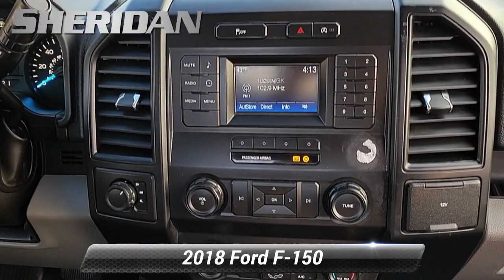Used 2018 Ford F-150 XL, Wilmington, DE T23006A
Sheridan Ford

CARFAX One-Owner. Clean CARFAX.*br**br*2018 Ford F-150 XL 4WD. Oxford White*br**br*Our showrooms are open no appointment necessary. We will also bring a sanitized vehicle to your home or office for you to test drive if you prefer.*br**br*4WD 6-Speed Automatic Electronic 3.3L V6*br**br**br*KBB Fair Market Range High: $23428*br*Awards:*br*  * 2018 KBB.com 10 Most Awarded Brands   * 2018 KBB.com Brand Image Awards*br*Sheridan Ford is the home of the lifetime oil change club! Ask your salesperson how you can join and get oil changes for the life of you owning your vehicle!

[RLVID:5695:a39a69aa09e4762b:ac137bb4419bd5da:1]